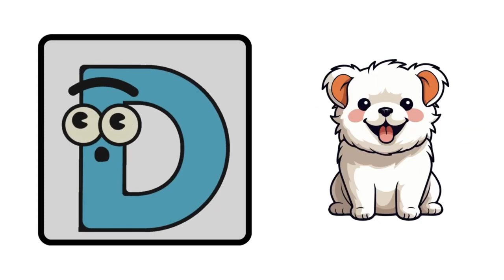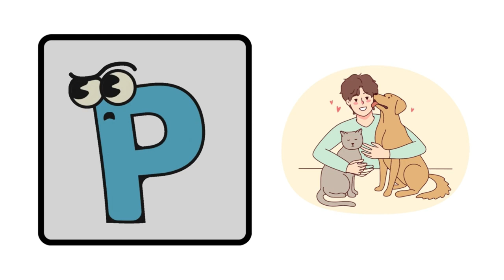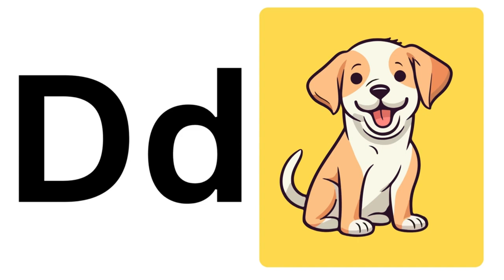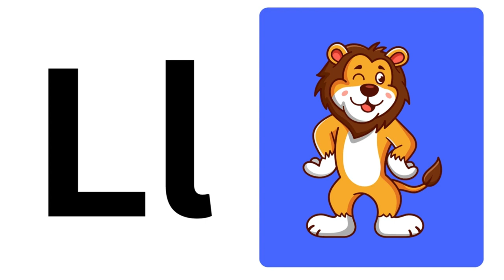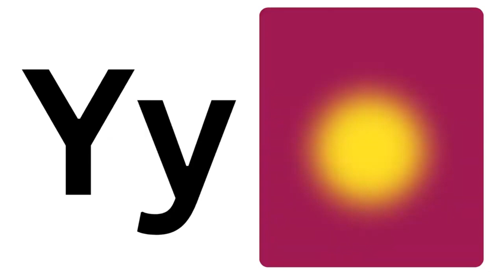ABC Phonic Song | A for Apple | Toddler Learning | Learing ABC Alphabets | Wonder Wiz Kids